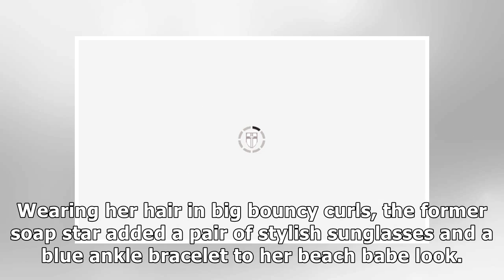Michelle Keegan posts sizzling bikini snap during Barbados break with husband Mark Wright